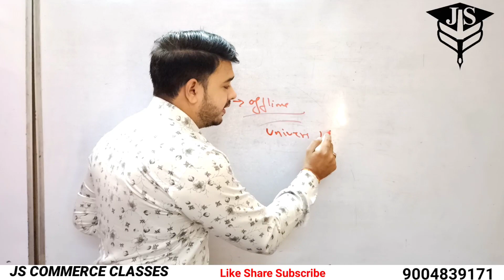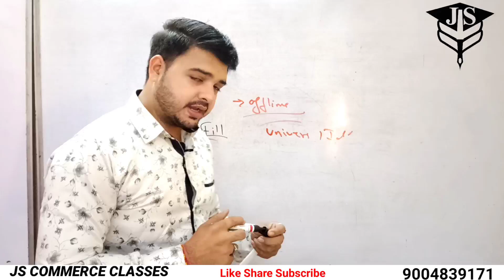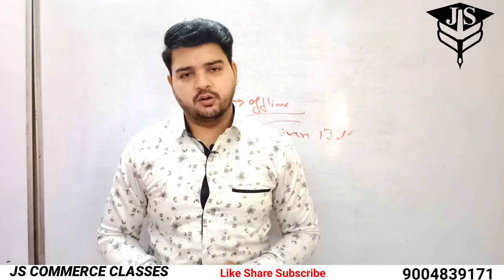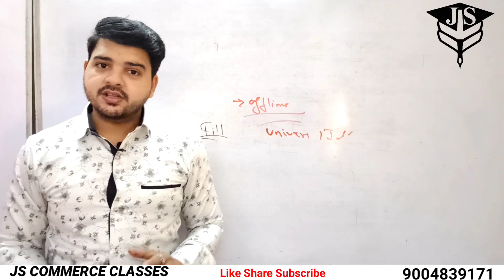IDOL Hallticket Kaise download kare 2023-24 Exam| Process to Download |Mumbai University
IDOL Exam kha hoga? Centre Kha lagega|Hallticket kab aayega|University Mumbai IDOL Exam update 2023Idol Semester Exam Timetable Released 2022-23|University of Mumbai Idol Exam timetable|Latest update

IDOL 2022-23 July exam date Notice|CBCS Semister Pattern Exam February mein hogi|Fy,sy,ty,|Bcom|Bsc|
IDOL Exam kha hoga|Hallticket Kaise download kare|How to Hallticket|Idol University Mumbai|JS